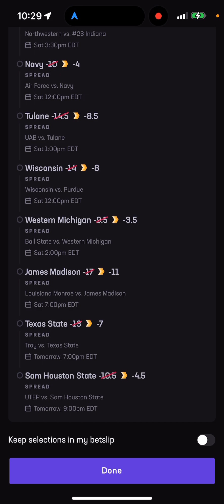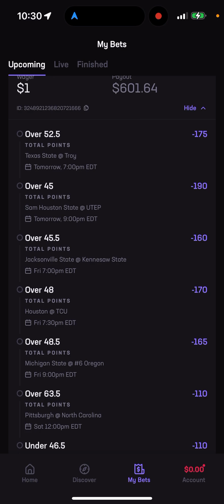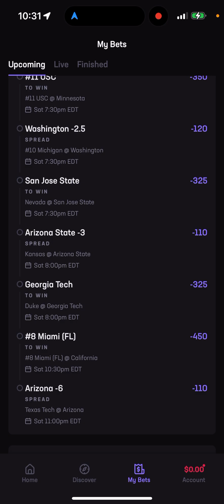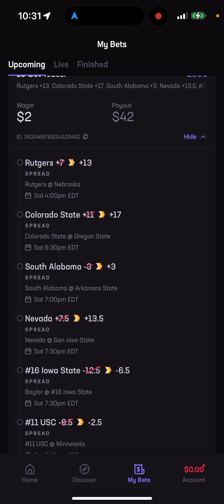College football week 6 final bets 2024